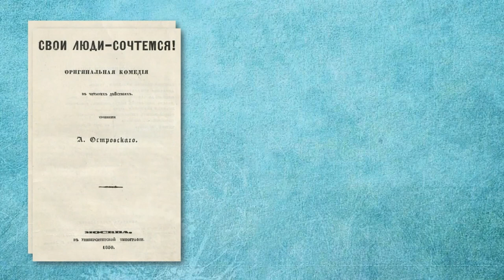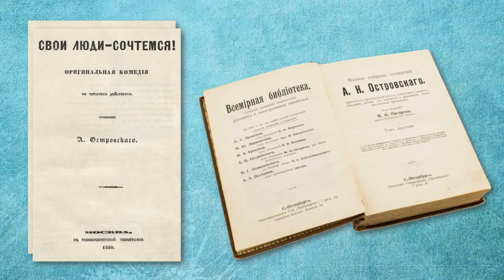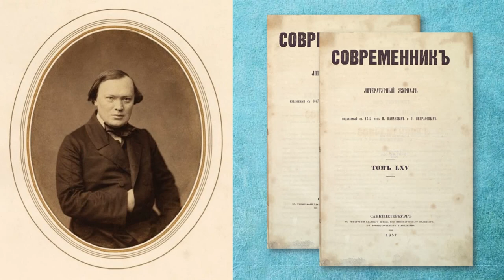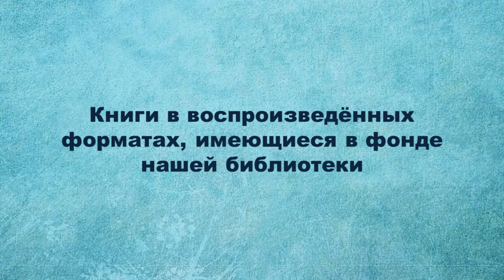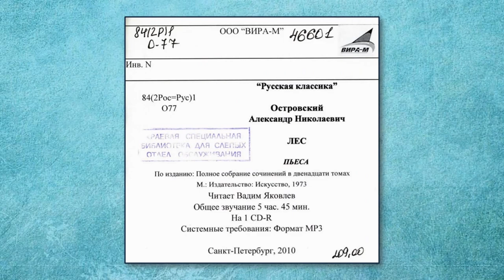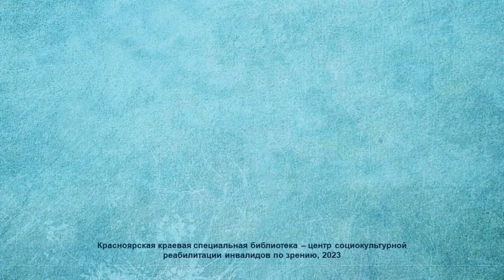Великий мастер русской драмы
Виртуальная выставка к 200-летию А. Н. Островского